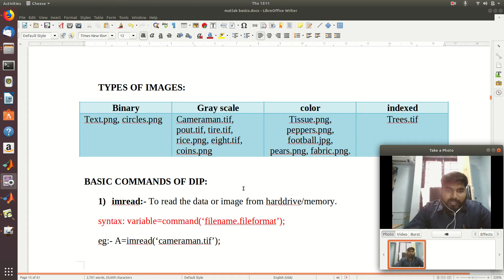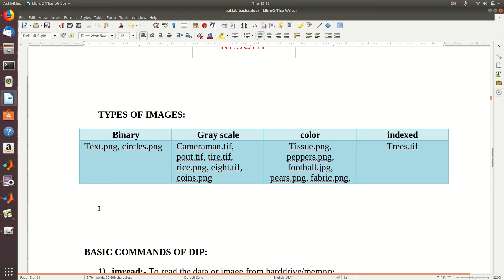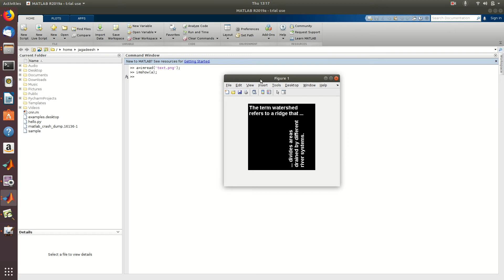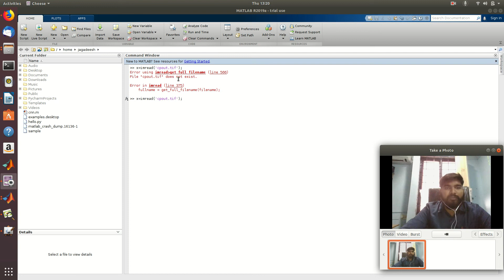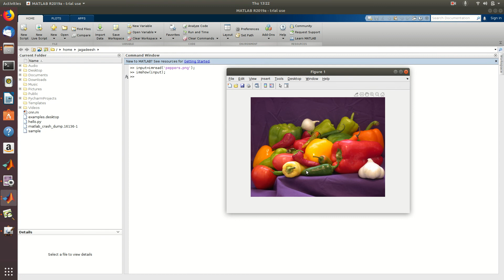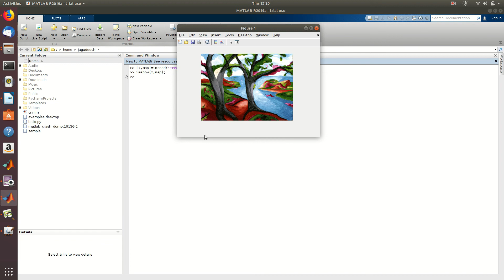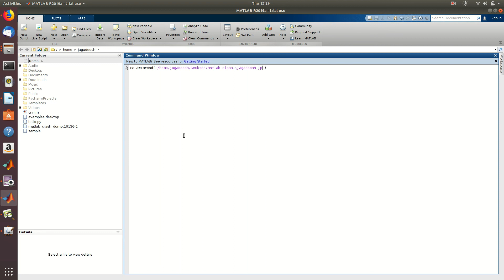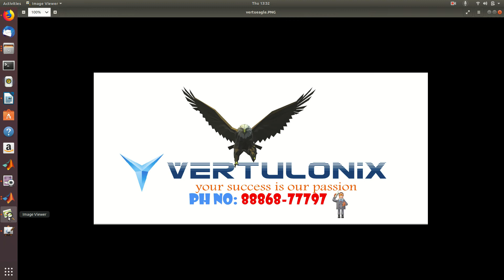MATLAB Digital Image Processing basic comands tutorial 3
Digital image processing basic commands imread, imshow, imwrite with syntax and explanation